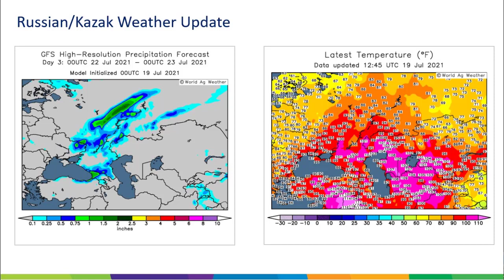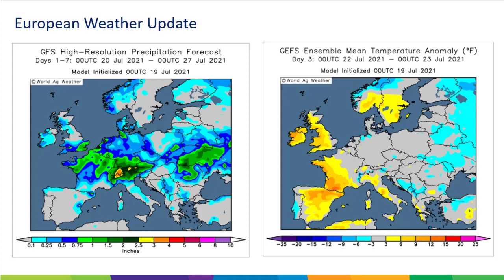Grain Market Update 20 July 2021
Head of grain trading, Jonathan Lane, looks at a weather driven market in the latest update.

ADM disclaims any and all warranties, whether express or implied, and specifically disclaims the implied warranties of merchantability, fitness for a particular purpose, and non-infringement. Our responsibility for any claim is limited to the purchase price of material purchased from us. Customers are responsible for obtaining any licenses or other rights that may be necessary to make, use, or sell products containing our ingredients.